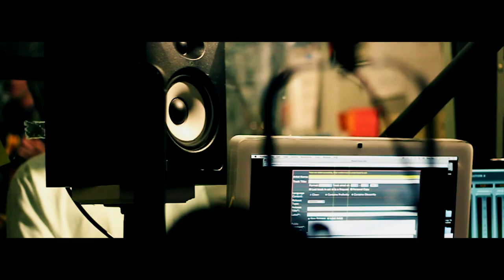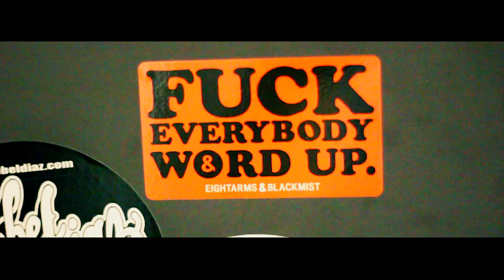illa Ghee Radio Rap Is Not ill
shot by kareem reemo the visionary kinard and jazz richardson for FLOW VISION MEDIA, edited by kareem reemo the visionary kinard for FLOW VISION MEDIA
artist illa ghee hometown brooklny ny

FROM THE UPCOMMING PROJECT "SOCIAL GRAFFITI" ILLA GHEE DROPS A NEW SINGLE TELLING THE WORLD HOW HE FEELS ABOUT PRIME TIME RADIO. "RADIO RAP IS NOT REAL" IS PRODUCED BY 5TH LEGEND. DIRECTED BY FLOW VISION MEDIA